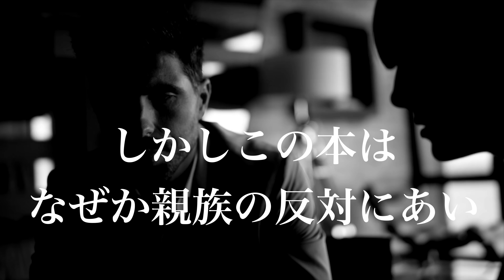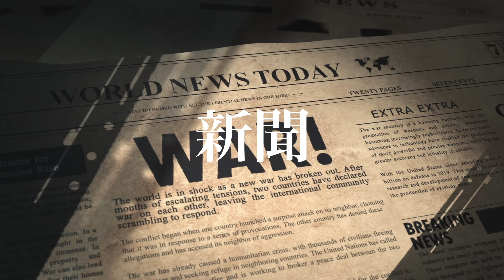【悪魔が衝撃の告白】内容が”ヤバ過ぎて”70年もの間 封印された幻の本！「世界の謎」が解き明かされる！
ナポレオンヒル著「悪魔を出し抜け」要約動画

【動画目次】
00:00  OP
00:27  悪魔を出し抜け
07:40  洗脳される人類
11 :43  効果的な支配
15:25   思考停止で流される
20:24  悪魔からメッセージ

◆無意識リライト4刷重版・好評発売中♪

◆LINE登録していただくと無料動画を2本プレゼントします！

本当の使命を思い出すと エネルギーが無限に湧いて 夢が勝手に叶っていく

現実化のスピードを格段に早めるために大切なこと~個性と個性が繋がる時代~

LINE公式始めました♪
登録していただくと無料動画をプレゼントします！

ID：yongsok.c_ows_tv

▷宇宙経営オンラインサロンはこちら：現在【登録月無料キャンペーン中】
楽読創業者・平井ナナエとヨンソが運営するオンラインサロンです。

特別限定ライブや公開セッション、限定メルマガ、ノーカット講演会動画見たい人や、サロンメンバーオフ会等、平井ナナエ&ヨンソと深く繋がりたい方は『宇宙経営オンラインサロン』へどうぞ！仲間をまってます♪